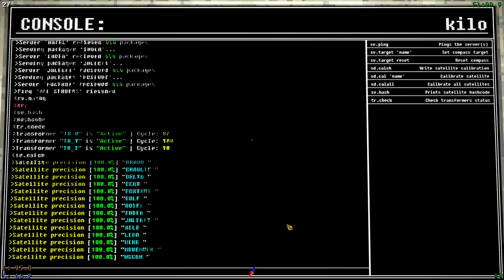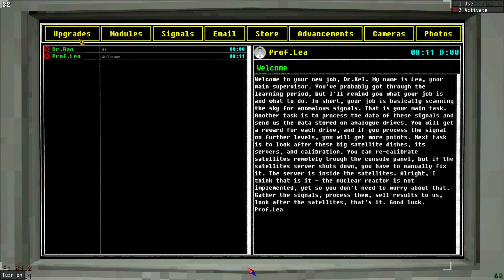Do I really have to? | Voices of the Void Part 1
Apologies for the bad audio mixing. I had desktop sounds down to -10 decibels, but that didn't seem to work. I'll try something even lower next time.

First episode of Voices of the Void. I know I Should Probably stop making new series, so this is the last new series until I complete a game! I'll still have little random videos every now and then. but no new series until one of my current ones gets completed, or abandoned. I'll try not to abandon any though.

Seriously though, 40 points to upgrade the computer? A comment wouldn't hurt either.